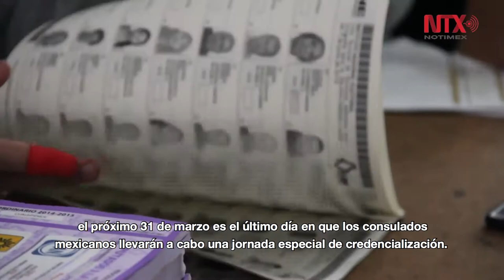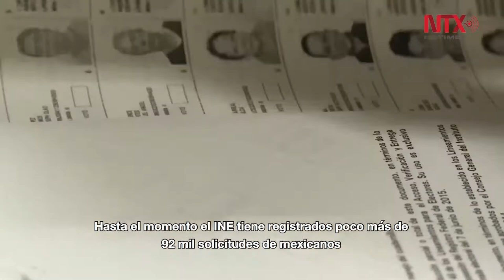Mexicanos en exterior tienen dos semanas para tramitar credencial de INE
A partir de este viernes y hasta el próximo domingo se realizará una jornada internacional de llamado al voto de los mexicanos residentes en el extranjero con eventos en Chicago, Illinois; Dallas, Texas; y Los Ángeles, California.